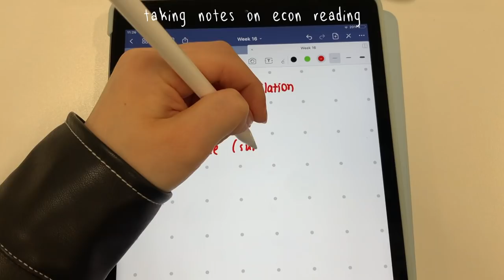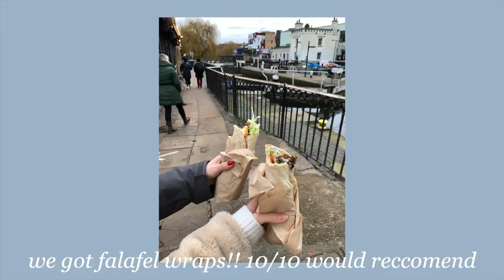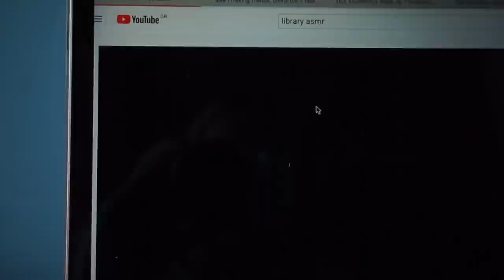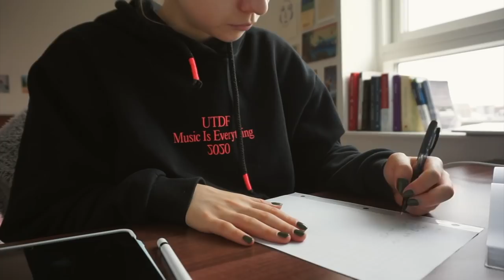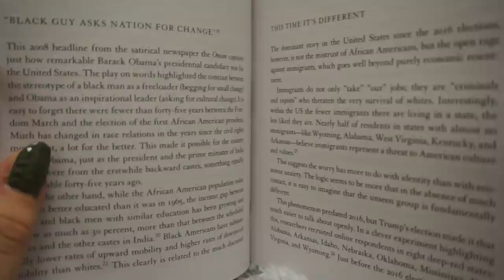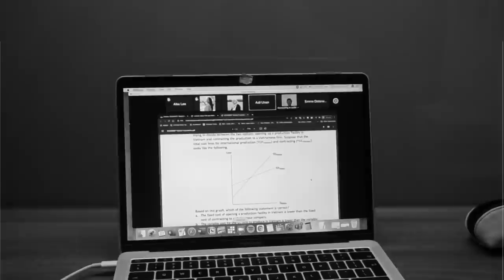london weekly vlog vol. 3 | coffee dates, spring vibes & productivity at uni 💐☕️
thank yall so much for all the support and lovely comments!! 🥺 it really means a world to me & i hope you'll decide to stick around 🐛🦋